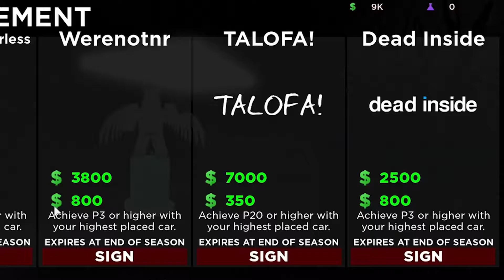Top 10 Best Roblox Games coming in 2021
There are around 70 million active monthly players of this Lego-style sandbox game. Within Roblox, more than 11 million titles have been created by over 2 million content creators. In this video, we will examine some of the most impressive games created on Roblox over the years to learn what opportunities it offers players and game developers. A successful game earns players virtual credits that can be exchanged for real USD. Roblox, even though there are several alternatives to this popular gaming platform, remains one of the most successful brands in the world of gaming.